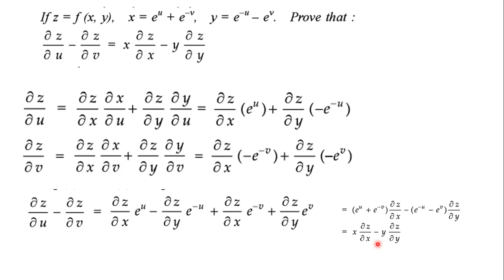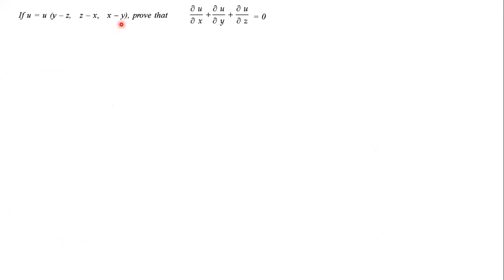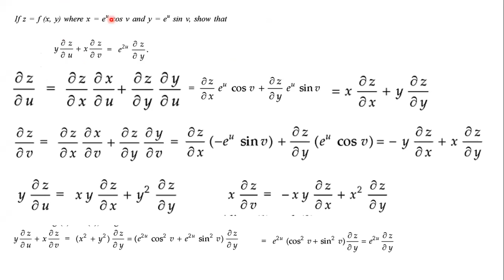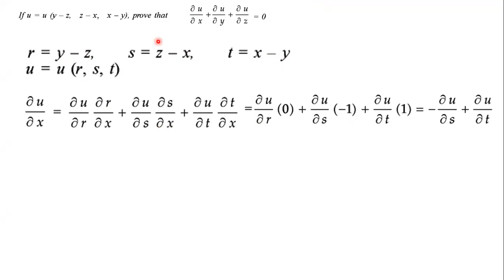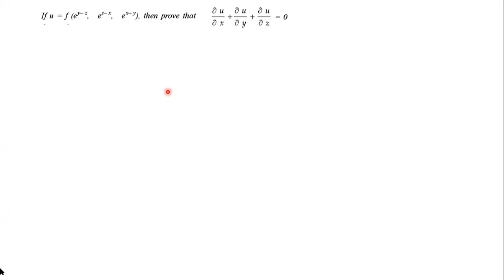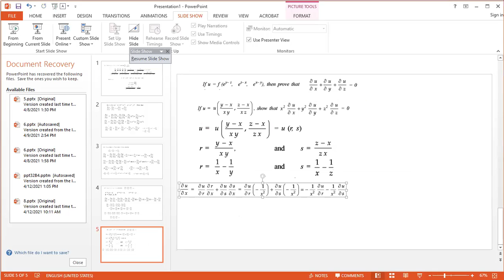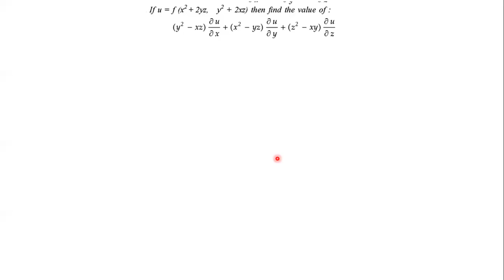Total Derivatives Part-I || FE|| Mathematics-I || BATU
In this lecture we will find the total derivative with the help of partial derivative and composite derivatives